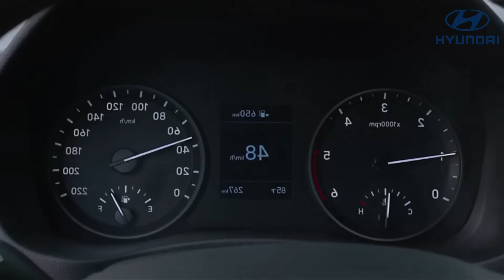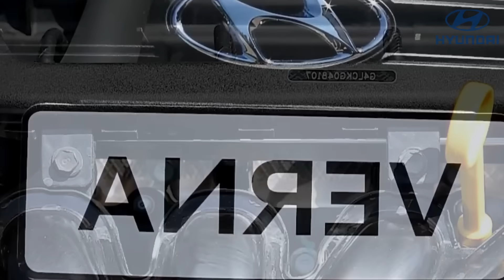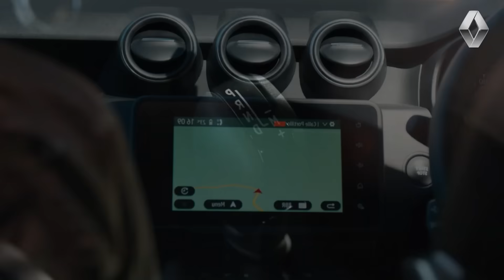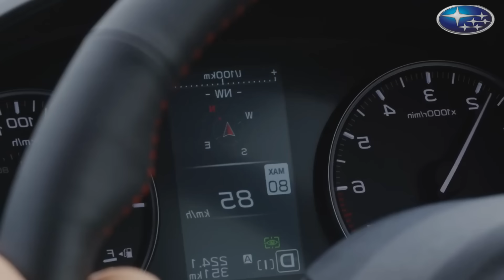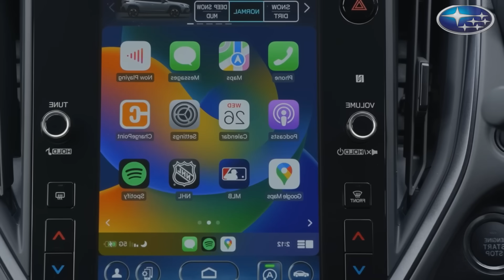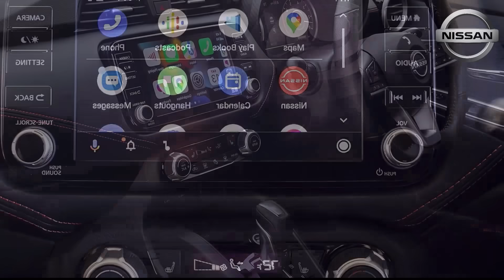7 AUTOS BARATOS INDESTRUCTIBLES!